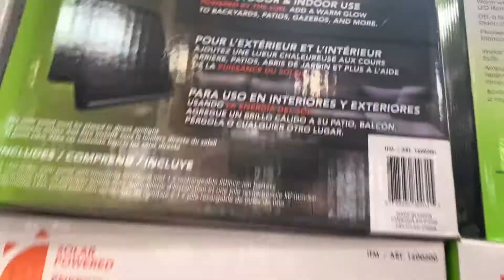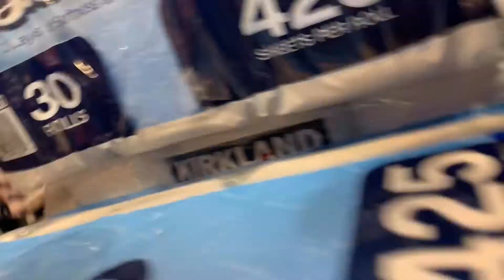A day with us ♥️(quarantine)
Hey,

Guys as always thank you for tuning in to my video I hope you guys enjoyed and as always don’t forget to like,comment,share and subscribe to my channel love you guys ♥️🥰

ALEJANDRAXO💋💄